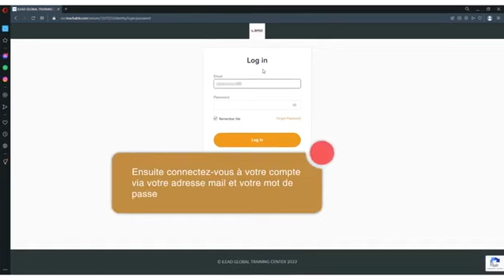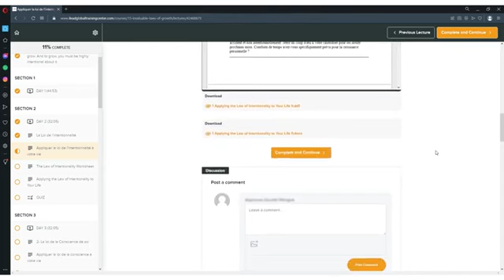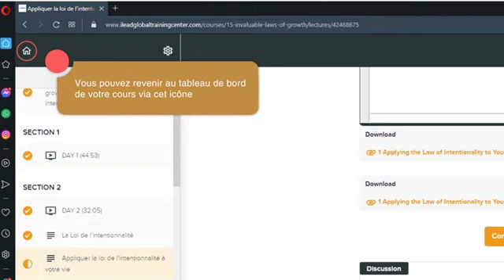How To Use The Online Platform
This video describes the step-by-step process of how to use the iLead Global Training Center Online Platform to get the best user experience.